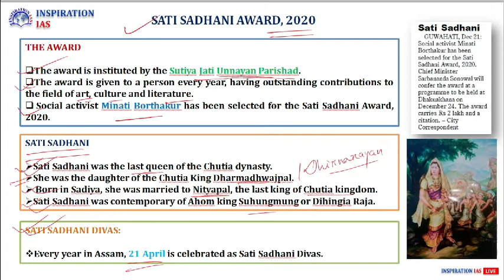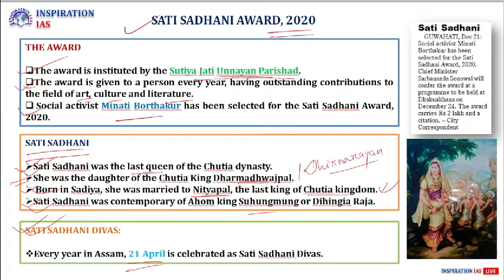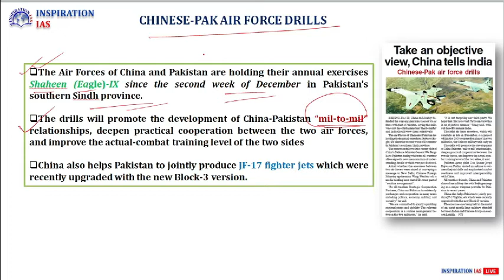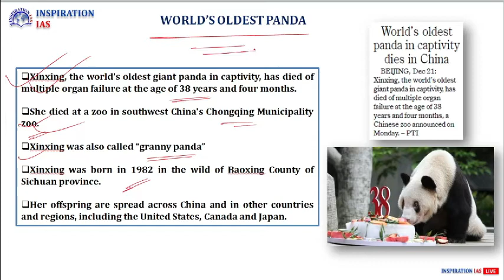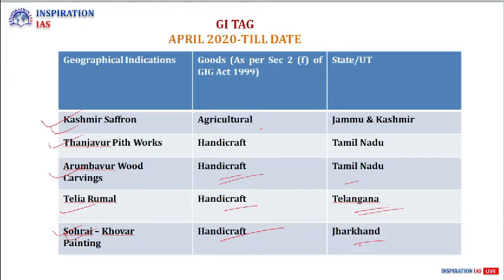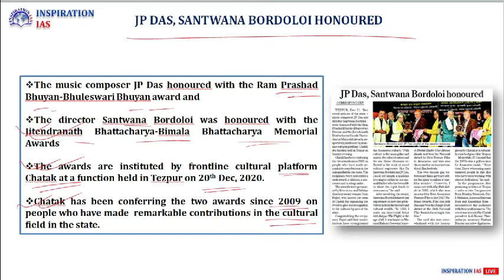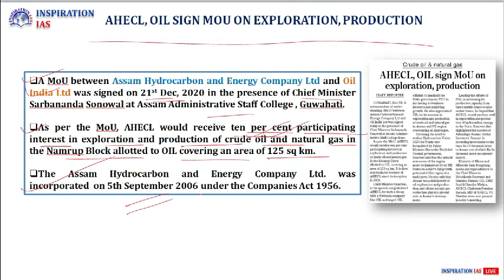22nd December, 2020 Daily News Analysis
Daily News Analysis (Assam Tribune ) In Assamese In this lecture, we discuss the important news articles for 22nd December 2020. The aspirants are advised to watch the entire video lecture for better understanding. Follow the link to read the Comprehensive News Analysis as well.

Happy Learning!